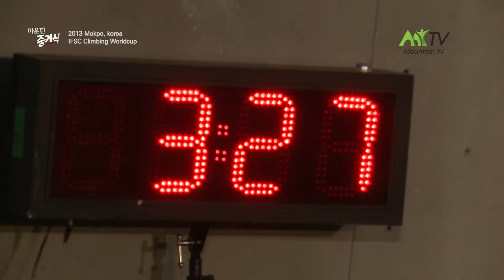IFSC Climbing World Cup Mokpo 2013 - Lead - MEN'S FINAL - Jakob SCHUBERT - Austria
IFSC Climbing World Cup Mokpo 2013
Lead MEN'S FINAL
Jakob SCHUBERT, Austria

By MountainTV